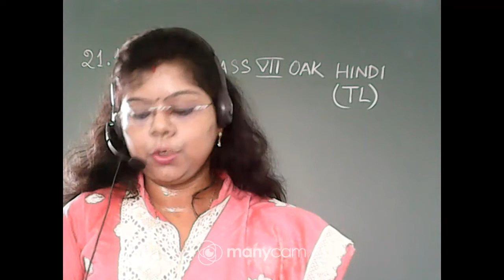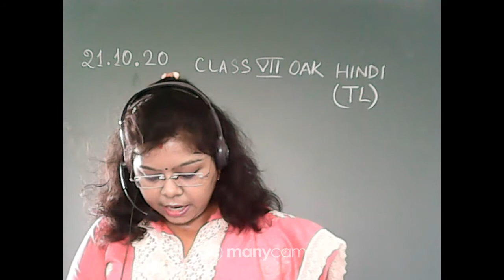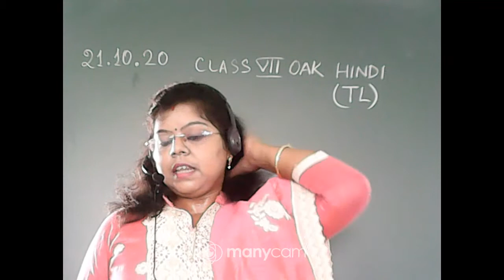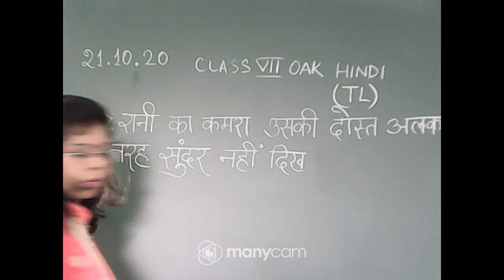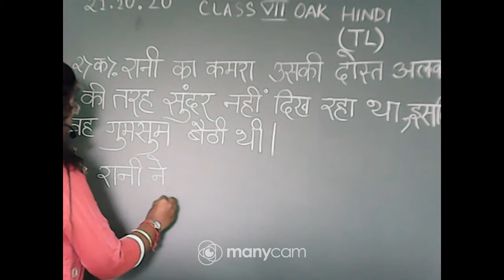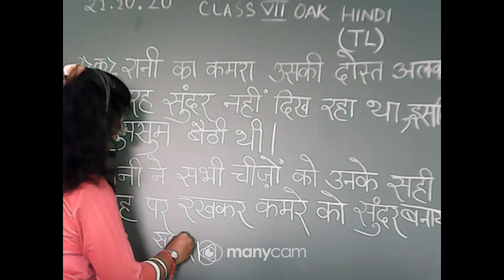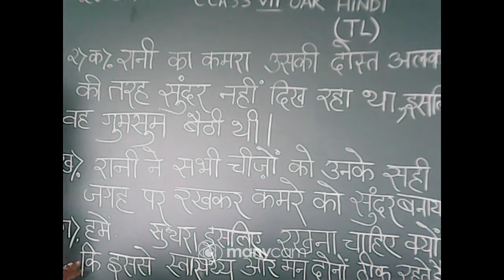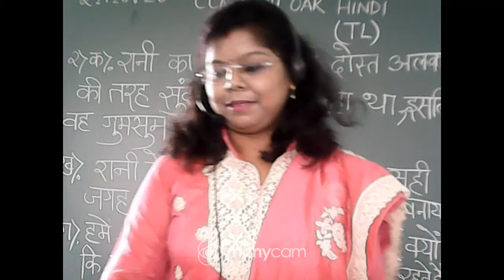CLASS VII HINDI TL LIVE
TEACHER : SUMITRA CHAKRAVORTY